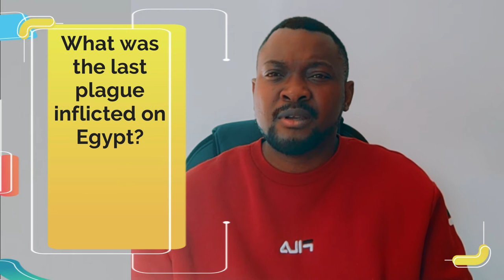Let's Play QUIZZIT With Funso Akinyemi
Have fun, learn and test your knowledge of the Bible with QUIZZIT! Let's play QUIZZIT!